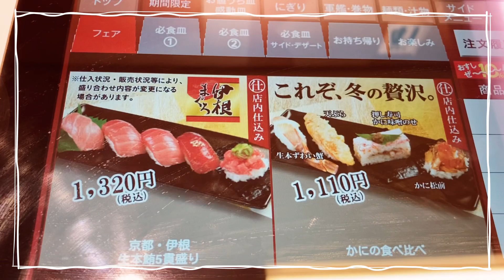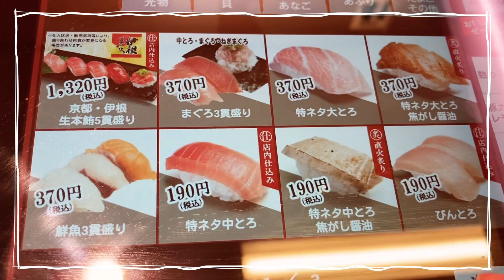スシローお寿司全部10%OFF！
スシローでランチしてきたら何と、お寿司全部10%OFFだったのでスイーツまで食べて来ました♬
とってもラッキーな日でした❣️